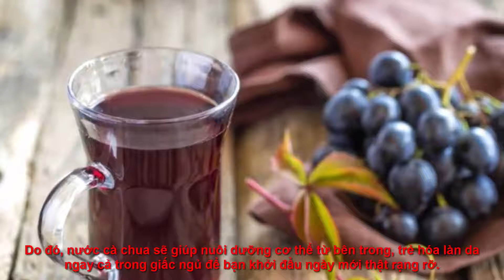UỐNG THỨ NƯỚC NÀY VÀO BUỔI TỐI, SÁNG RA KHÔNG CẦN MAKE UP VẪN XINH